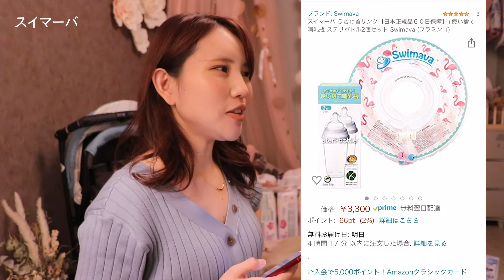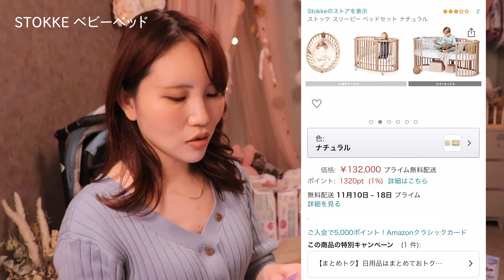【出産育児購入品全部見せ】30点以上！出産直前こんなアイテム買いました！ベビーカー/抱っこひも/ベビーモニター/授乳インナー/おむつ/粉ミルクetc…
30点以上どころか細かくカウントしたら60点以上かもしれないので、本当にざざっとご紹介程度にさせていただきました。

細かなレポは使ってみてからのほうがいいと思うので、産後1,2ヶ月経った頃にベスト・オブを発表しますね！